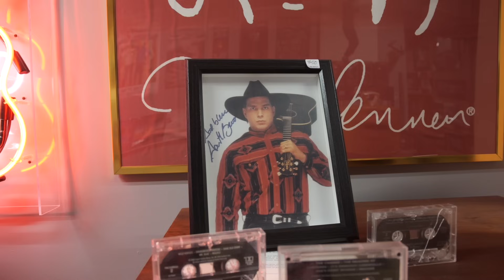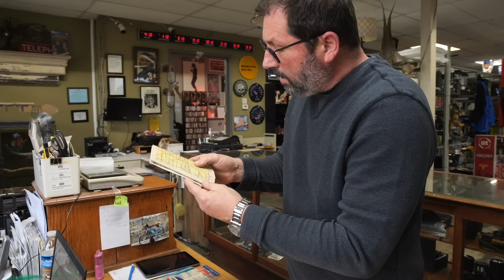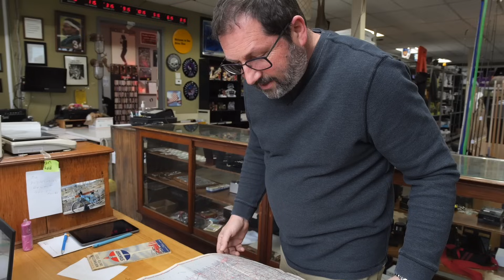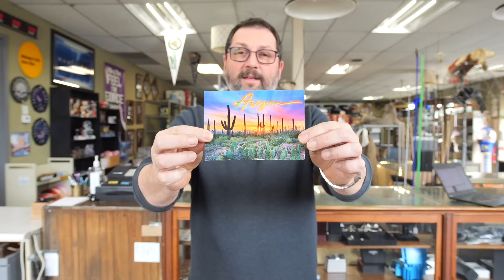WOW The Surprising Age of His Store Credit!